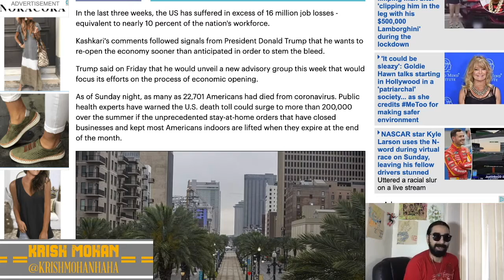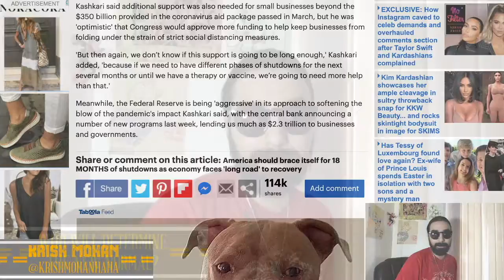Who Will Control The New Normal? [Road Reflection]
We are discussing the 'normal' but I think we're looking to start a new normal and who controls it!